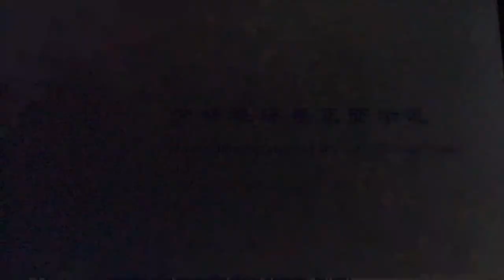Shaolin Lian Huan Quan